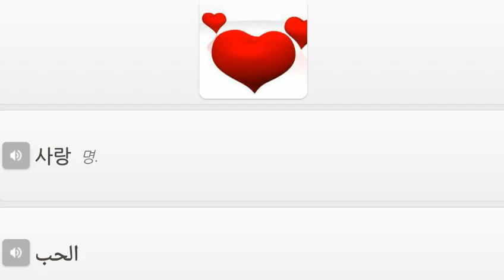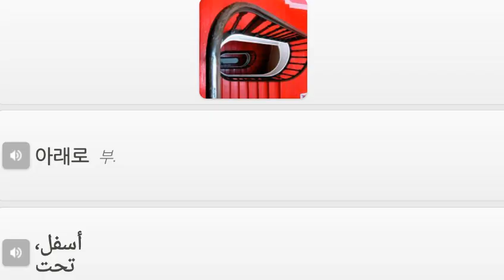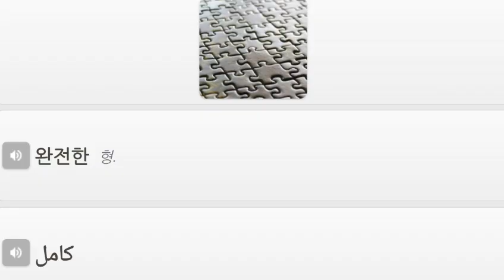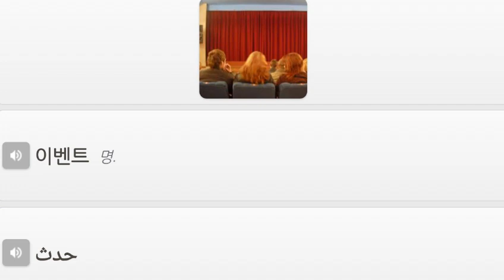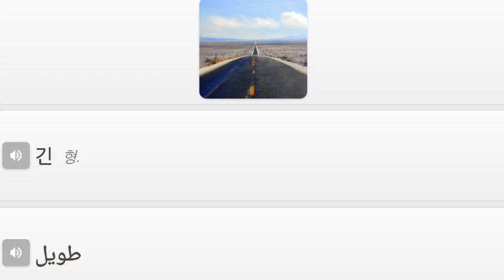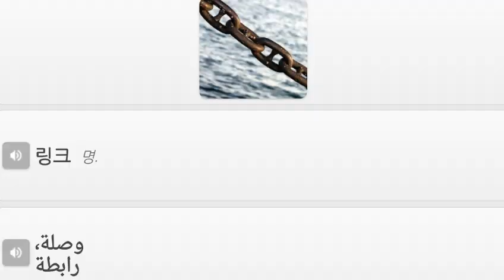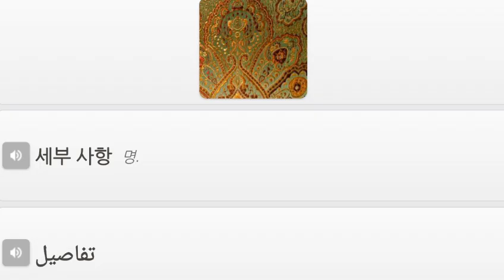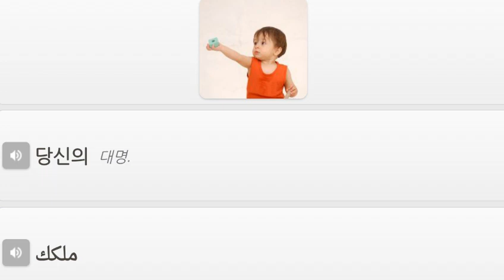아랍어 단어 초급1 500